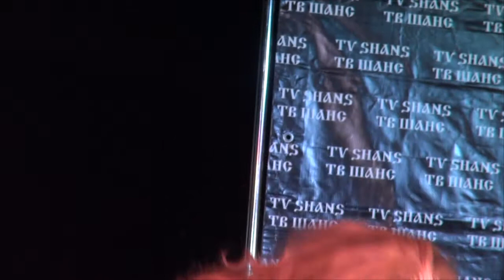Наталья Нейт - "TV SHANS"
Самые популярные артисты  на   творческие праздники для детей и взрослых на мероприятия любого масштаба! Корпоративные мероприятия, свадьбы, юбилеи, дни рождения.
Концерты, вечеринки, фестивали, слёты пенсионеров и ветеранов.
Наши артисты украсят ваш праздник. Ведущие, певцы и певицы, танцоры, модели, фотомодели, фото и видео съемки.
Мы проводим кастинги для артистов, конкурсы красоты, показы моды для фотомоделей и для модельеров дизайнеров.
Конкурс вокалистов, кастинг танцоров, показ моды, вокальный кастинг, конкурс для танцоров, актёрский кастинг, школа корреспондентов и телеведущих,
школа киноактеров и киноактрис. Хорошие песни, танцы, пляски,стихи и просто красота и вдохновение.
А так же приглашаем и талантлвых детей. У каждой мамы её ребёнок - самый талантливый.
Верь - 2017 год -  это удача!!!